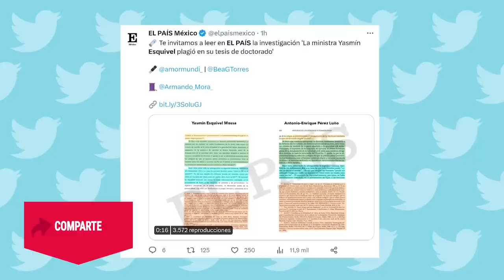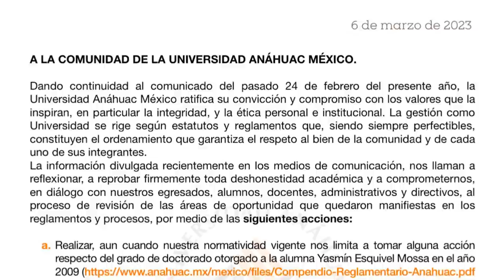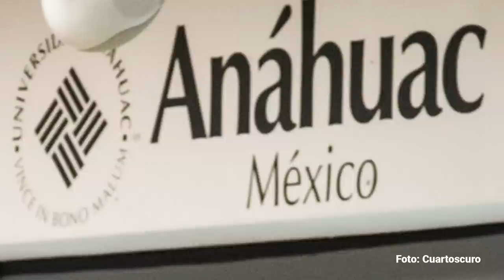La Anáhuac da marcha atrás: hará “análisis riguroso” del plagio doctoral de Esquivel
La Universidad Anáhuac había dicho anteriormente que no tomaría ningún tipo de acción contra la Ministra de la SCJN, mientras que la UNAM actualmente investiga la tesis de licenciatura de la funcionaria.